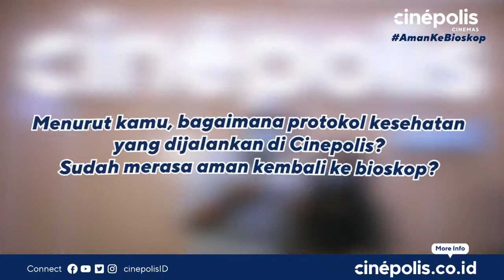Nonton Anime TERLARIS SEINDONESIA Di Cinépolis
PERHATIAN-PERHATIAN ⚠️ DemonSlayer MugenTrain kini menjadi FILM NO.1 DI BIOSKOP INDONESIA! Apa kata mereka yang sudah bertemu TanjiroKamado NezukoKamado dan lainnya? 🤔